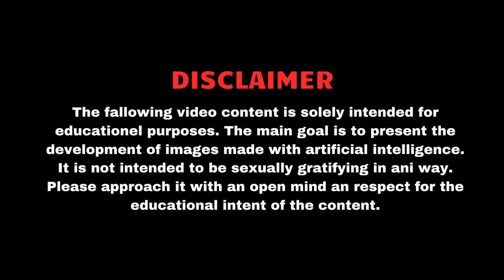Inside Bryce Dallas Howard's Glamorous L.A. Home: A Peek Through Architectural Digest's Open Door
Architectural Digest's Open Door series offers an exclusive peek into actress Bryce Dallas Howard's luxurious Los Angeles home. With modern sophistication and warm accents, Howard's residence features grand spaces, bespoke furnishings, and breathtaking views. The gourmet kitchen and elegant dining area are perfect for entertaining, while the master suite provides a tranquil retreat. Howard's personal touches shine throughout, making her home a true reflection of her vibrant personality and impeccable taste.